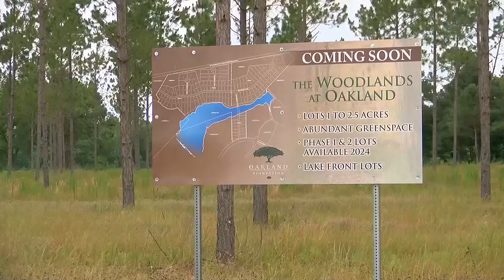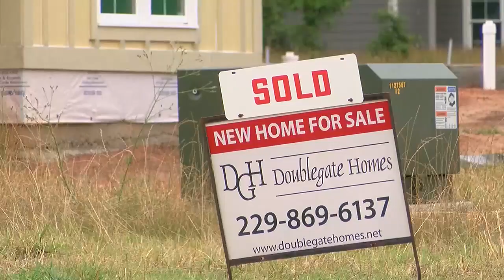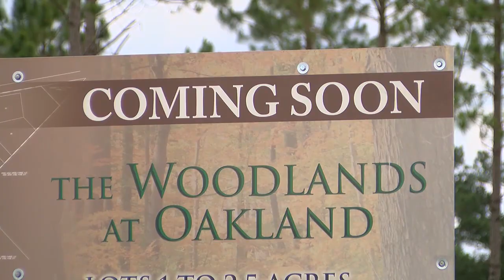Lee County Commision chairman talks county growth and development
As the county continues to grow, the chairman says low taxes and quality services are part of the area's draw for new residents.